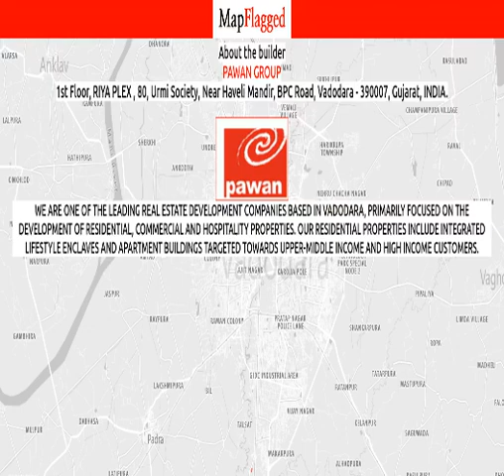Vadodara | Pawan Vicenza Cloud 9 by Pawan Group at Kalali | MapFlagged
Following is the detail of Pawan Vicenza Cloud 9, a project by Pawan Group:

Introduction: Welcome to Pawan Vicenza Cloud 9 Apartments, an abode of magnificent Apartments in Vadodara with all modern features required for a contemporary lifestyle. These Residential Apartments in Vadodara flaunts a resort like environment. It is now easy to experience how modern comforts blend seamlessly with magnificent ambience and how lifestyle amenities combine with refreshing green views. Pawan Vicenza Cloud 9 by Pawan Group in Kalali ensures privacy and exclusivity to its residents. The reviews of Pawan Vicenza Cloud 9 clearly indicates that this is one of the best Residential property in Vadodara. The floor plan of Pawan Vicenza Cloud 9 enables the best utilization of the space. From stylish flooring to spacious balconies, standard kitchen size and high-quality fixtures, every little detail here gives it an attractive look. The Pawan Vicenza Cloud 9 offers 4 BHK luxurious Apartments in Kalali. The master plan of Pawan Vicenza Cloud 9 comprises of 22 meticulously planned Apartments in Vadodara that collectively guarantee a hassle-free lifestyle. The price of Pawan Vicenza Cloud 9 is suitable for the people looking for both luxurious and affordable Apartments in Vadodara. So come own the ritzy lifestyle you’ve always dreamed of.
Amenities: The amenities in Pawan Vicenza Cloud 9 include 24Hrs Water Supply, 24Hrs Backup Electricity, Amphitheater, Club House, Covered Car Parking, Gym, Health Facilities, Indoor Games, Jacuzzi Steam Sauna, Jogging Track, Landscaped Garden, Library, Lift, Play Area, Rain Water Harvesting, Security Personnel and Spa.
Location Advantage: Location of Pawan Vicenza Cloud 9 Apartments is ideal for those who are looking to invest in property in Vadodara with many schools, colleges, hospitals, recreational areas,parks and many other facilities nearby Kalali.
Address: The address of Pawan Vicenza Cloud 9 is Kalali, Vadodara, Gujarat, INDIA..
Bank and Legal Approvals: Bank approvals of Pawan Vicenza Cloud 9 comprises HDFC Bank, Axis Bank and ICICI Bank.Pawan Vicenza Cloud 9 : Kalali, Vadodara, India with the price structure:
4 BHK at 5.06Cr-5.08Cr having area 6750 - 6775 sq.ft